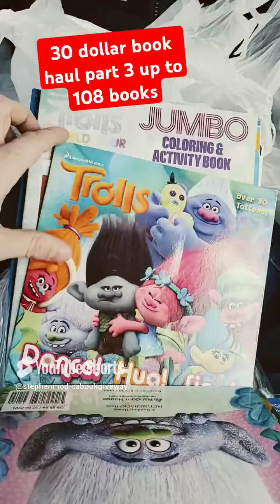bookhaul books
I just thrifted 218 books and spent 30  for my kids teens and adult book giveway at work